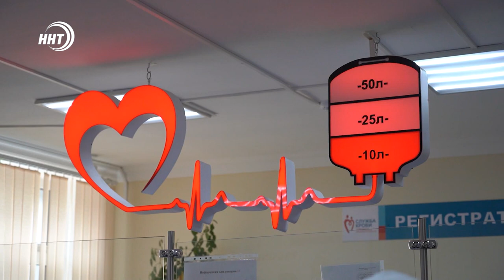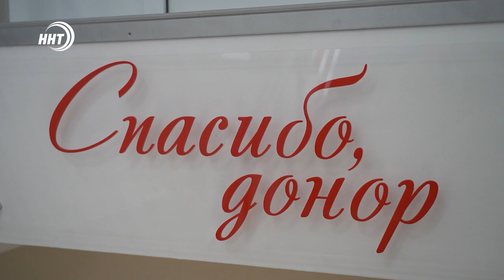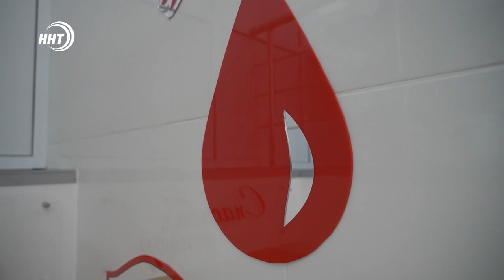В День донора сотрудники Муфтията Дагестана поделились своей кровью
Сдать кровь и спасти жизнь: 14 июня в мире отмечается Всемирный день донора крови. Этот праздник сотрудники Муфтията Дагестана решили провести на станции переливания.

С самого утра в республиканской станции переливания крови очередь. Одним из первых сюда пришел Мухаммад Майранов. Все этапы проходят быстро. Первым делом экспресс-анализ - проверяют состояние донора, затем осмотр у врача.

Вся эта процедура заместителю Муфтия республики знакома хорошо. Майранов уже давно сдает кровь, считает это долгом каждого здорового человека.

Вместе с Мухаммадом Майрановым на станцию переливанию пришли еще более 20 его коллег. Доноры из Муфтията также сдают кровь в Хасавюрте, Дербенте и в Буйнакске. По словам врачей, несмотря на эпидемиологическую ситуацию, потребность в крови есть всегда. Пополнять запасы нужно регулярно. Аварии, катастрофы, сложные операции – сданная кровь становится ценой чьей-то жизни.

Для поддержания запаса ежедневно кровь должны сдавать порядка 100-110 человек. Присоединиться к акции и поделиться своим здоровьем может каждый желающий в возрасте от 18 лет. Чтобы подчеркнуть свое добровольное участие, сотрудники Муфтията отказались от бонуса – выходного дня, который положен каждому донору.